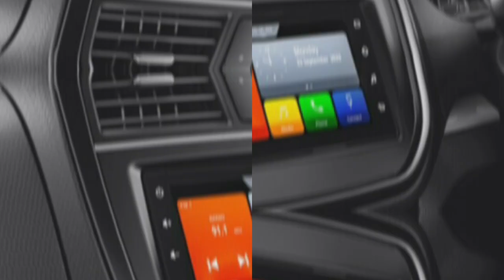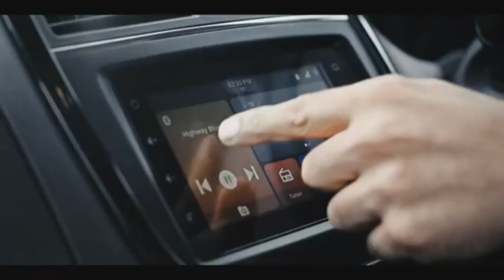TOYOTA URBAN CRUISER| REVIEW!!!!!